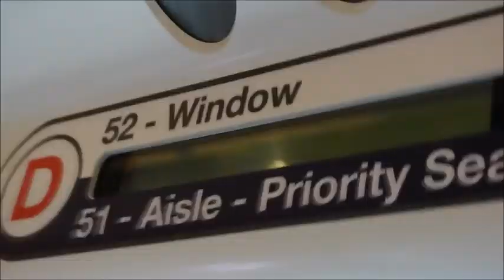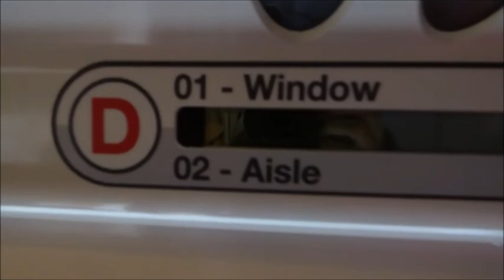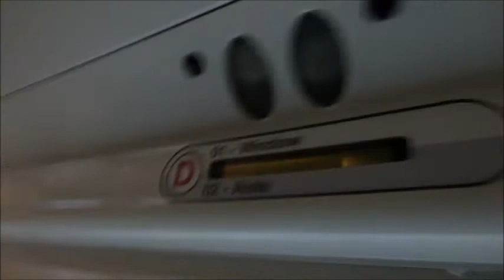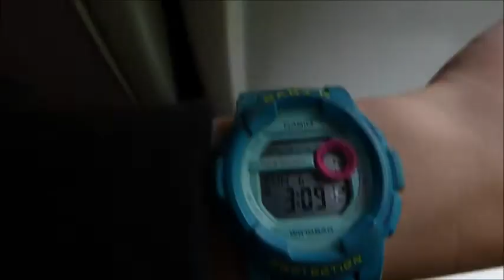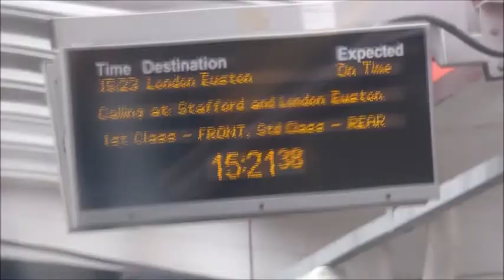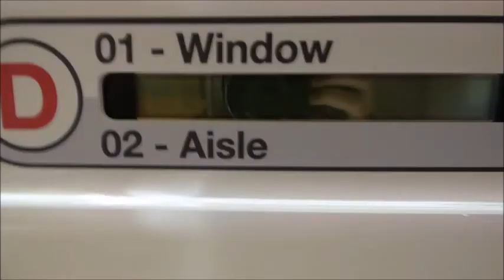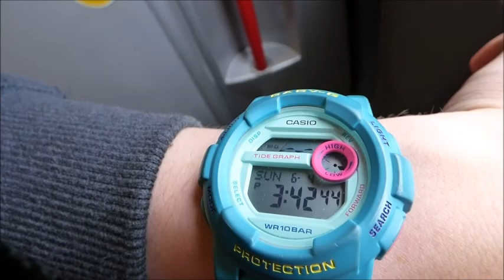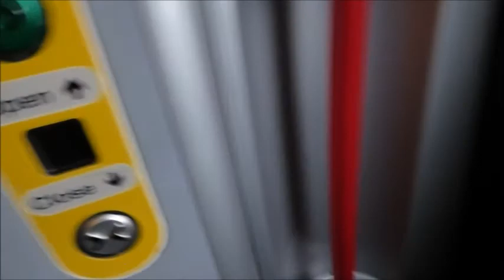390130- Liverpool to Stafford - Matthew's Travel Videos - Ep1 - 4/6/17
Viewer Notice: Sorry for speaking quietly at the start, it is my first time making one of these. Don't worry, my confidence improves greatly throughout the duration of the video!

I SHOULD SAY CARRIAGE "D SEATS 1 AND 2" NOT "E SEATS 1 AND 2"

Hello guys!

Sorry for not uploading for a while! This video was made on Sunday, 4th June 2017 and uploaded on Sunday 11th June 2017.

The video is my journey from Liverpool to Stafford on-board 390130.

Liverpool Lime Street          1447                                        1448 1/4   1L

Runcorn                    1501 1/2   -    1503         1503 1/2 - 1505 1/4 2L

Crewe                         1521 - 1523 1/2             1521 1/4 - 1524 RT

Stafford                      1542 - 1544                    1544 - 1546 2L

Please let me know if you would like to see more of these videos!!!

THANKS! :D